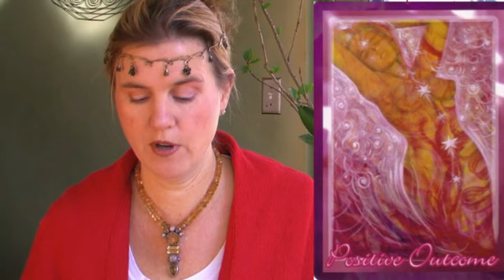Messages from the Angels - December 2012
Rev. Elvia Nina Roe, founder of AngelsTeach.com, delivers another video message from the angels using 3 seasonal objects. See which one brings the perfect message for YOU! Enjoy!